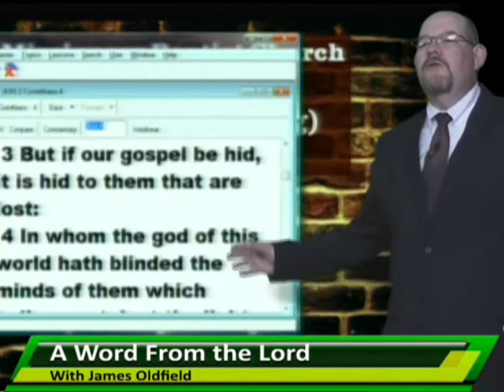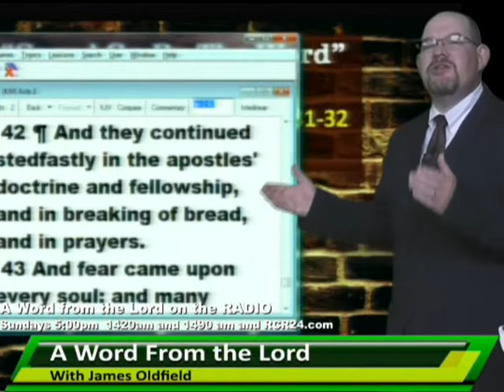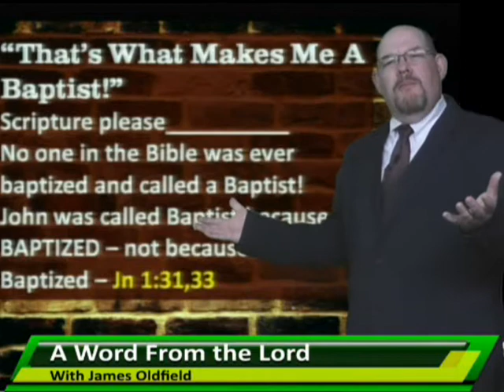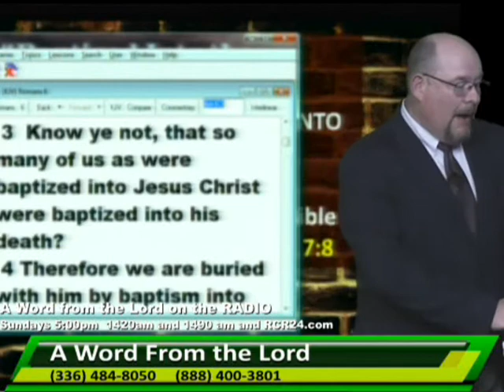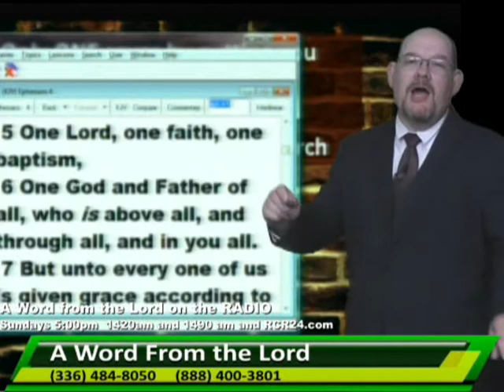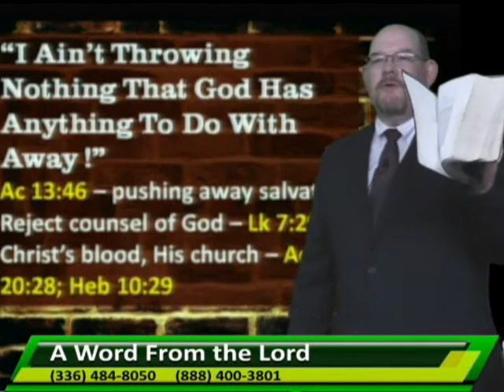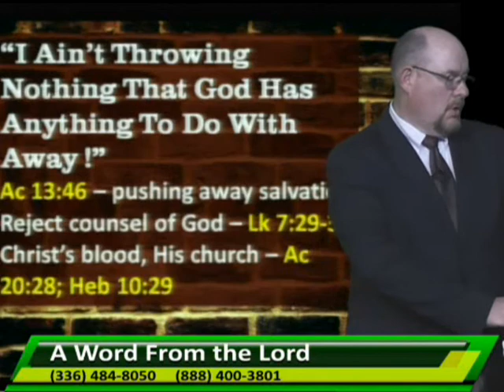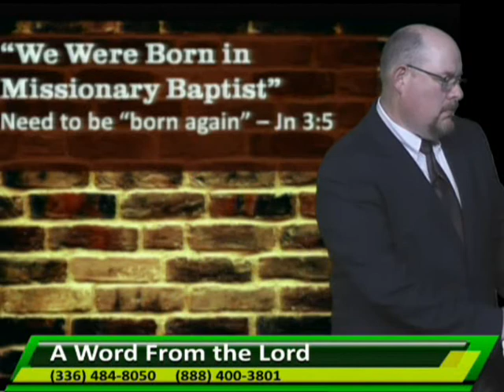AWFTL - Missin Every(thing) Baptist Church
Visiting with a couple from a Missionary Baptist Church. It is sad how blind they are and how much people miss because they are so blind to the Truth.